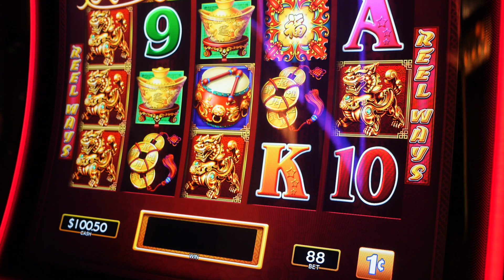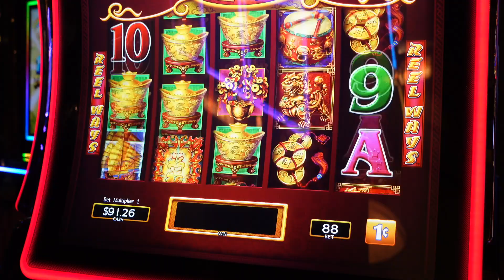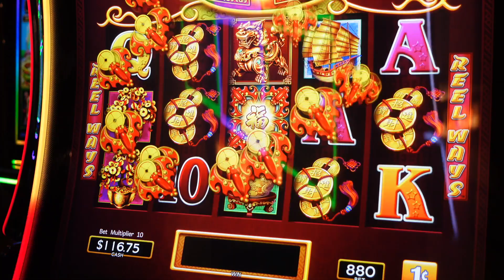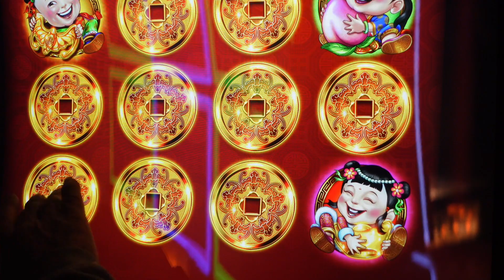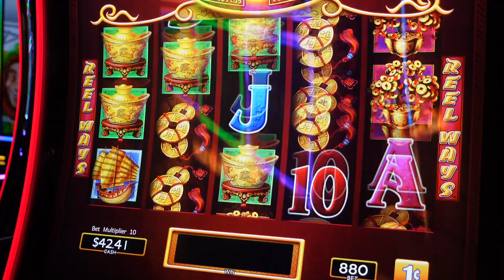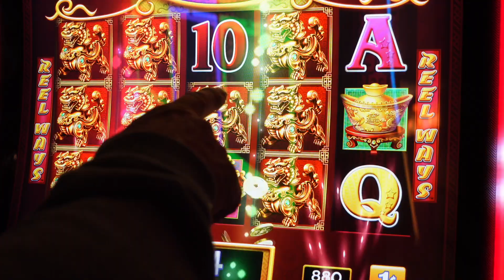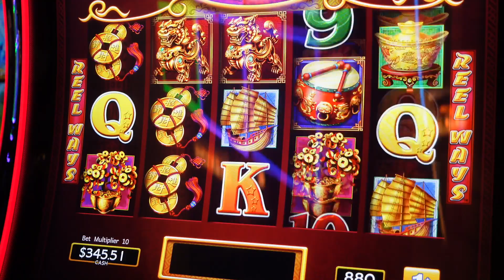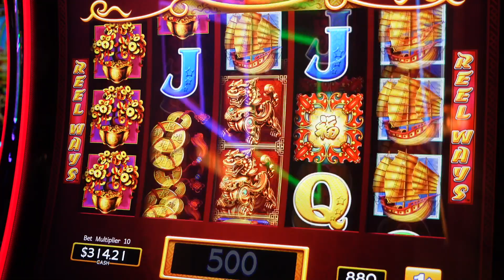Dancing Drums!🥁Fu Dog Adventure!💥TLC Slots!